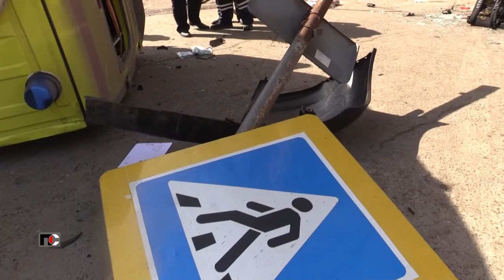Патрульная Служба - 22.04.18